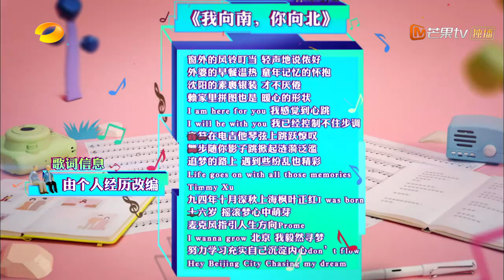吴尊看了都打call！吴昕许魏洲浓情演绎《我向南，你向北》《快乐大本营》 Happy Camp【湖南卫视官方频道】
《快乐大本营》YouTube更新时间：北京时间 每周六 23:00